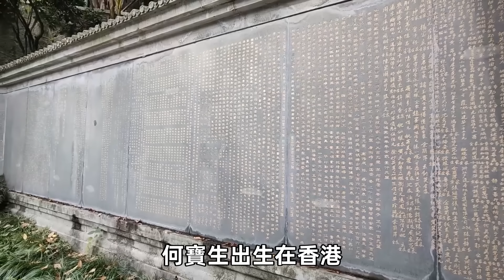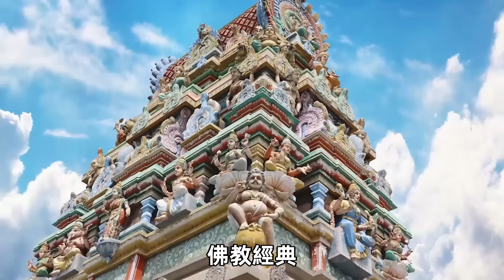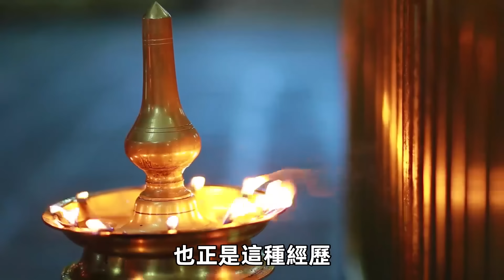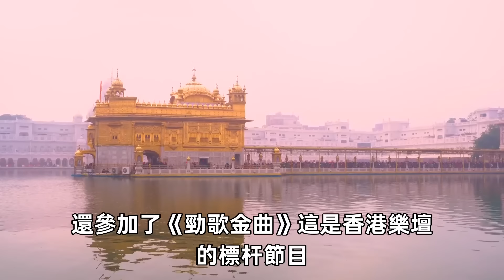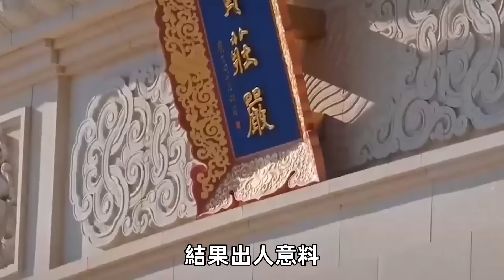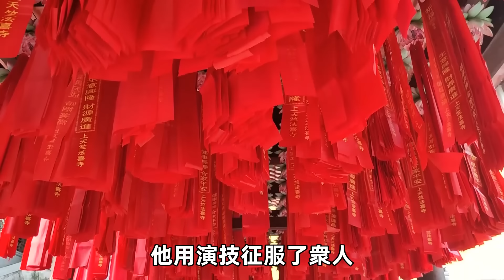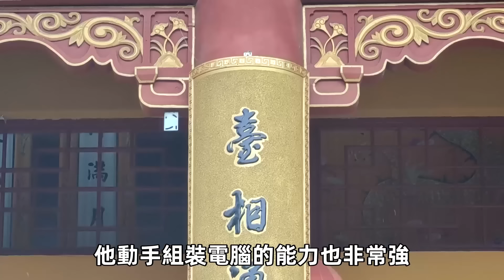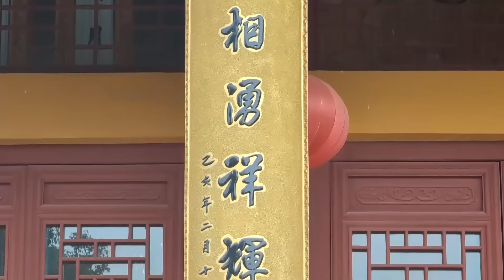一晚輸1億，放棄267億遁入佛門，何寶生：除了錢，我一無所有#修禪悟道